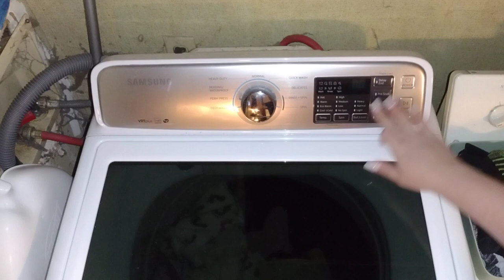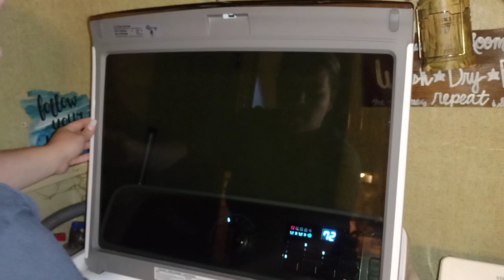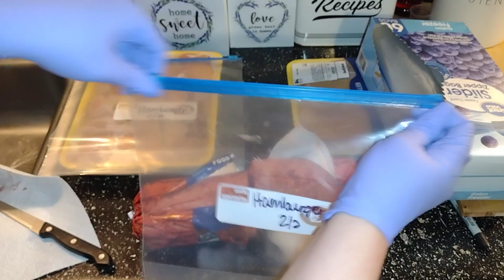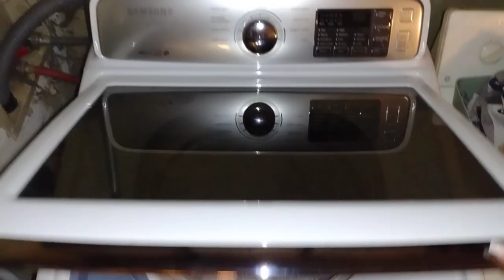*NEW* MOBILE HOME GET IT ALL DONE | CLEAN, LAUNDRY & MEAL PREP | SPEED CLEANING MOTIVATION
*In todays video we will be cleaning as always, lots of laundry motivation & a little meal prep. We went to the grocery store to get a few things we needed so I wanted to show you all how I meal prep my meats. I hope you enjoy todays video & get all of the motivation. REMEMBER, YOU are AWESOME!

*WELCOME BACK or WELCOME to Chelcy's Mobile Home Living!  My name is Chelcy & I'm engaged to my best friend Josh. We have two boys 11 & 7.  We live in a mobile home in NC & on my channel you will find lots of cleaning & laundry motivation, decluttering, organizing, some makeovers, motherhood & lifestyle content.